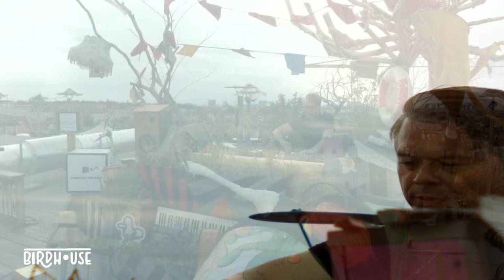Markus Kavka b2b Babette Conrady @ Birdhouse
We're live today with Markus Kavka b2b Babette Conrady, Hannes Bieger, Esther Silex, Marc DePulse. Enjoy!